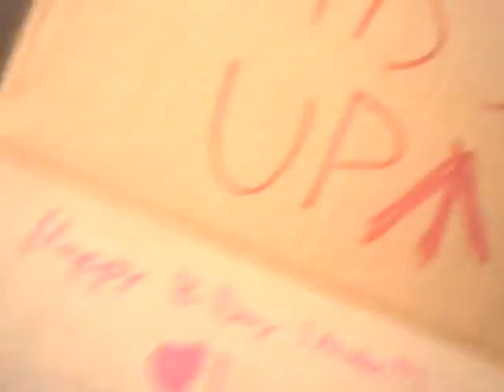CBC - How we got BRAWL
This was our best take. The lesser of THREE evil videos. We only plan on posting this one and out best outtake for 2 reasons:
1) I deleted our first take before we thought about putting it up.
2) It had its better moments.

Vincent had the idea to make a second CBC Metal Gear Oorochi Video, but I decided to make it more Brawl themed.

Vincent - Snake/Guards/Camera
Kimimaro - Pokemon Trainer/Guards/Camera
Zakana - Marth/Guards (Most of them)
Box - Box

This was pretty much evidence that we dont always work over improvisation, we realised this is the first time we've REALLY organised the way a video would work. Wasen't our best but hey, was pretty good.

We consider this video our best worked on.

Also, Zakana's fear isnt boxes, its thrown objects.

ASSIST TROPHY, SHADOW, GO!